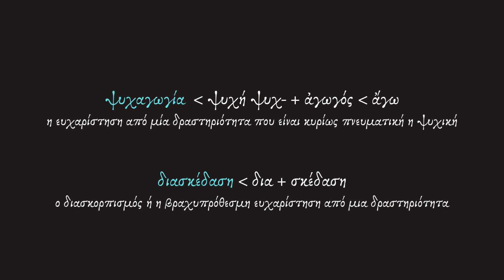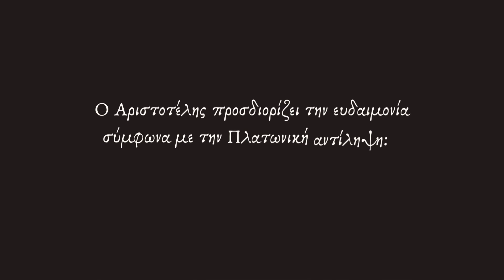Psychagogia, the Greek Entertainment? | Greek-Speaking Video with Subtitles #2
Psychagogia= Entertainment? | Greek-Speaking Video with Subtitles #2 | Ψυχαγωγία vs. Διασκέδαση: two Greek words that are translated as "entertainment". But do these Greek terms have the same meaning?